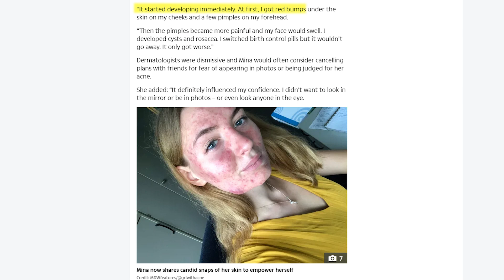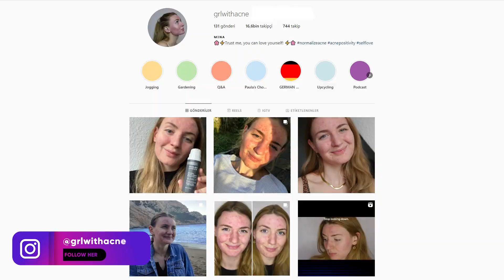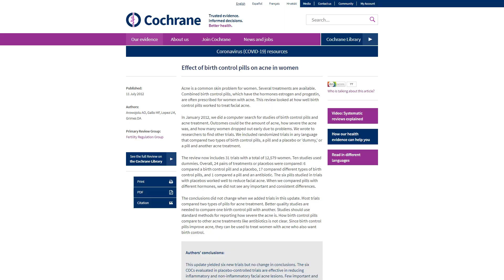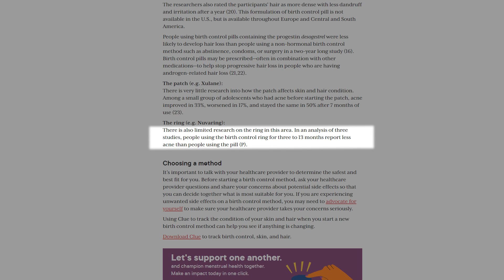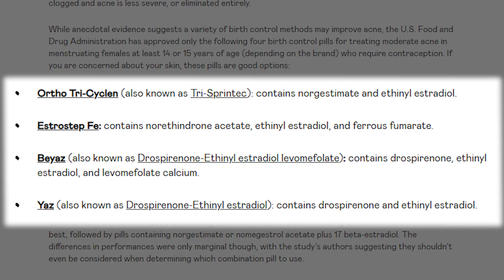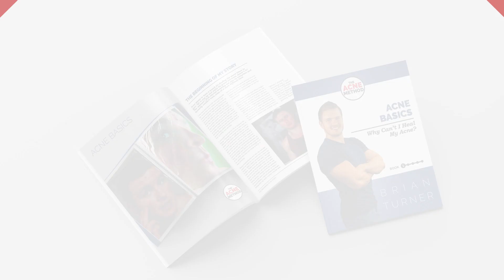BIRTH CONTROL FOR ACNE: What Type Helps & Which Make It Worse? (DEEP DIVE)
A lot of us had heard about birth control being good for acne but did you know that some have been shown to make acne worse and others have been shown to improve it? In this video I'm going to break down all the types that have been researched in this deep dive video!